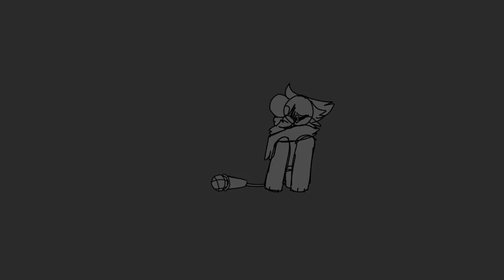Them Changes - Chester (MINOR FLASH WARNING)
Song; Them Changes by Thundercat

*claps hands aggressively* LORE.

POV Chester accidentally catches feelings and breaks down crying (me too buddy)